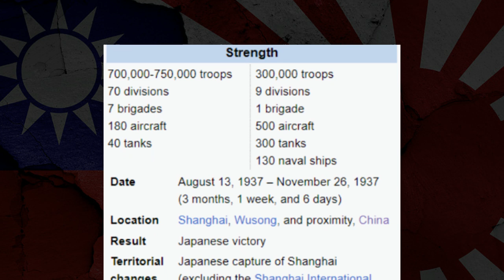Battle of Shanghai - Imperial Japan Edit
Imagine not defending Ports lol